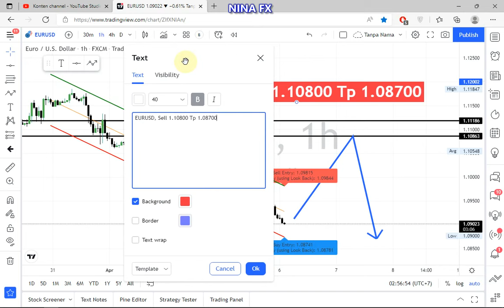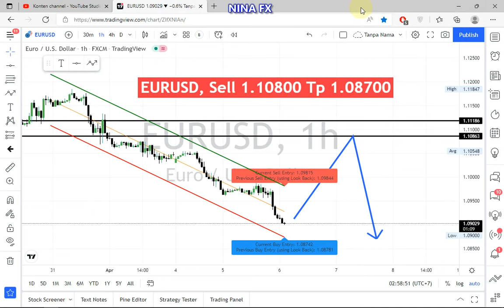EUR USD Daily Analysis on April 6, 2022 by Nina Fx